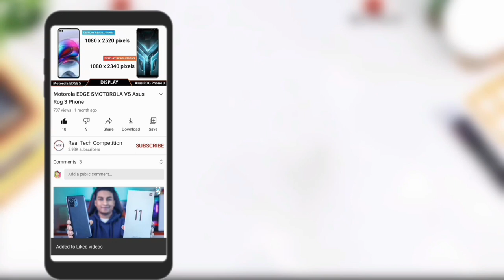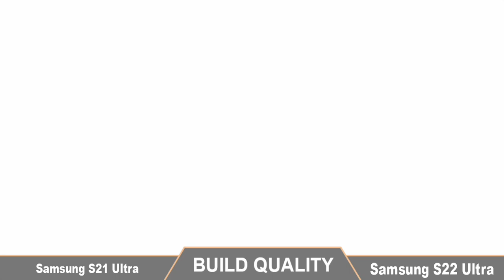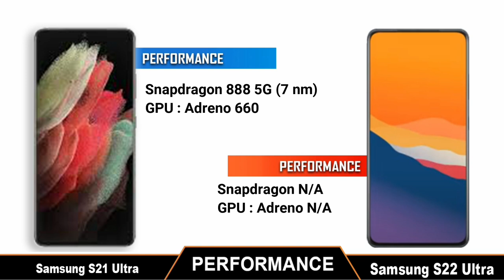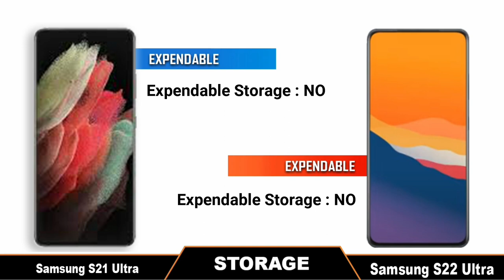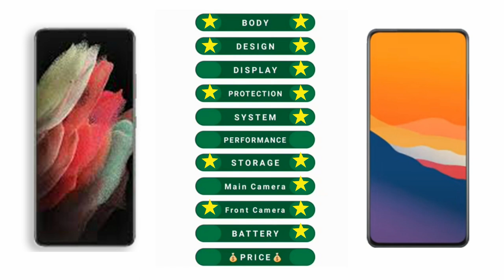Samsung Galaxy S22 Ultra vs Samsung Galaxy S21 Ultra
samsung s22 5g vs samsung,
Samsung Galaxy S22 Ultra vs Samsung Galaxy S21 Ultra camera test,
Samsung Galaxy S22 Ultra vs Samsung Galaxy S21 Ultra speed test,
Samsung Galaxy S22 Ultra vs Samsung Galaxy S21 Ultra Pubg test,
Samsung Galaxy S22 Ultra vs Samsung Galaxy S21 Ultra gaming test,
Samsung Galaxy S22 Ultra vs Samsung Galaxy S21 Ultra battery test,
Samsung Galaxy S22 Ultra vs Samsung Galaxy S21 Ultra charging test,
Samsung Galaxy S22 Ultra vs Samsung Galaxy S21 Ultra battery drain test,
Samsung Galaxy S22 Ultra vs Samsung Galaxy S21 Ultra Display test,
Samsung Galaxy S22 Ultra vs Samsung Galaxy S21 Ultra antutu test,
Samsung Galaxy S22 Ultra vs Samsung Galaxy S21 Ultra waterproof test,
Samsung Galaxy S22 Ultra vs Samsung Galaxy S21 Ultra water Resistant test,

Music Credit -

[NCS]

Tags (ignore)
samsung galaxy s22 ultra bangladesh price
samsung galaxy s22 ultra charger
samsung galaxy s22 ultra free fire
samsung galaxy s22 ultra gsm
samsung galaxy s22 ultra hindi
harga samsung galaxy s22 ultra
samsung galaxy s22 ultra specification
samsung galaxy s22 ultra sinhala
samsung galaxy s22 to ultra
samsung galaxy s22 ultra video
samsung galaxy s22 ultra 5g price in pakistan
samsung galaxy s22 ultra 5g
samsung galaxy s22 ultra 5g price in bangladesh
galaxy s22 ultra malayalam review
samsung galaxy s22 ultra bd price
galaxy s22 ultra case
samsung galaxy s22 ultra en español
galaxy s22 ultra gsmarena
samsung galaxy s22 ultra malayalam
samsung galaxy s22 ultra pubg
galaxy s22 ultra rumors
galaxy s22 ultra screen size
samsung galaxy s22 ultra vs Huawei Mate 40 Pro Plus
samsung galaxy s22 ultra vs Huawei P50 Pro Plus
samsung galaxy s22 ultra vs samsung galaxy Note 20 ultra
samsung galaxy s22 ultra vs samsung galaxy s21 ultra Camera Test Comparison
samsung galaxy s22 ultra vs iphone 13 Pro Max Camera Test Comparison